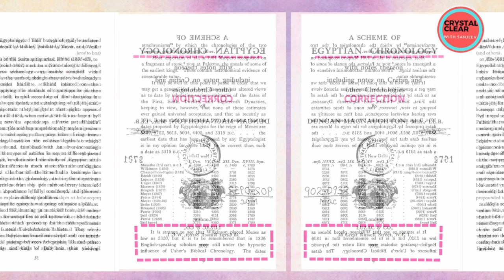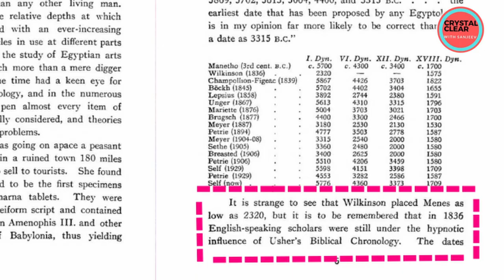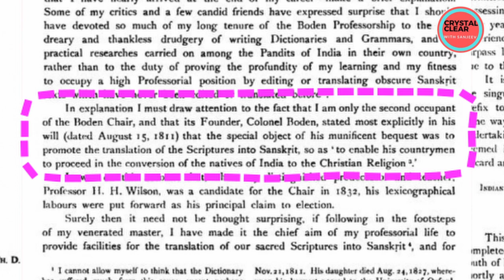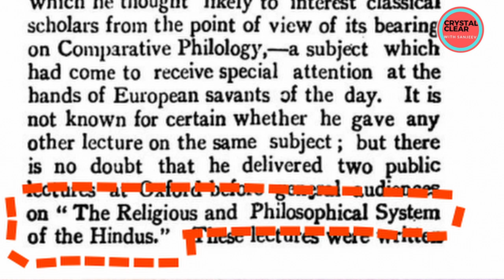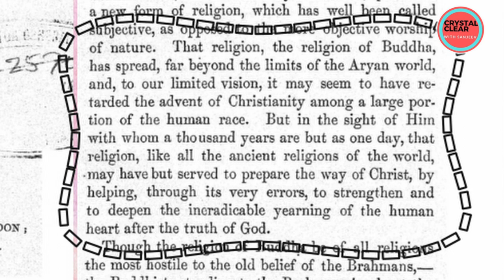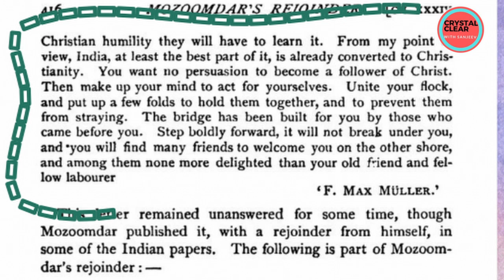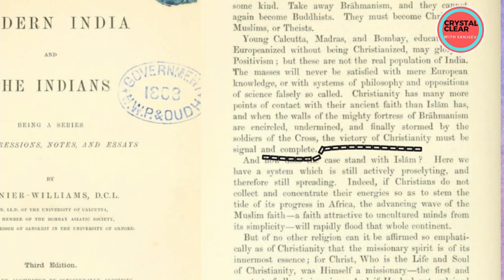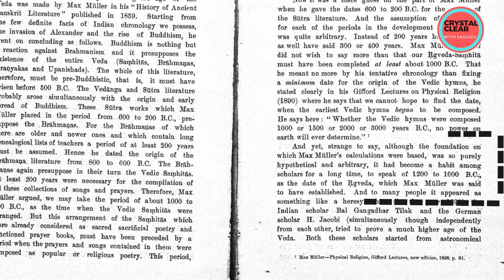Vedic Aryans Beef Eaters? PART 2 | Missionary in the garb of Indologists & Historians | Max Muller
This is a three episode investigation into the biggest lie told over and over again by our leftist historians and so called critical and rational thinking European Orientalists and Indologists.

It is generally said that our texts have been wrongly interpreted, however very few describe such misinterpretation. In this series I have dealt with the intention of these historians and Indologists. Also I have looked into the controvertial verses and words oft quoted by these so called eminent scholars and provided the correct meaning.